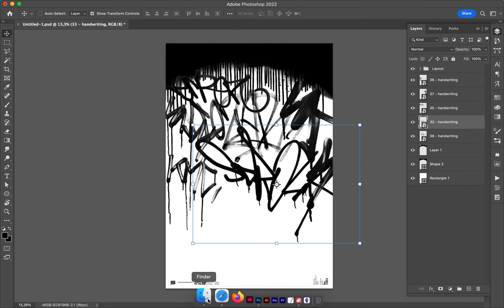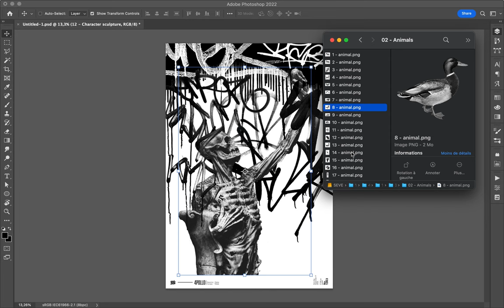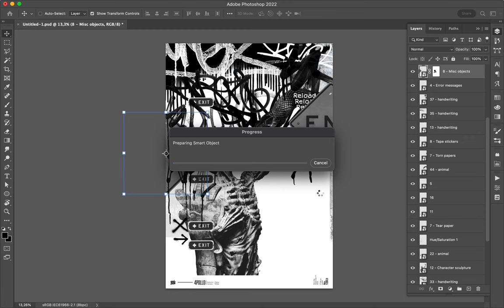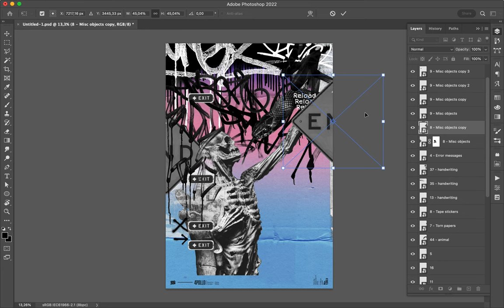Poster Speed Art 1363 Reload 20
Probably the last collage of the mini-series.